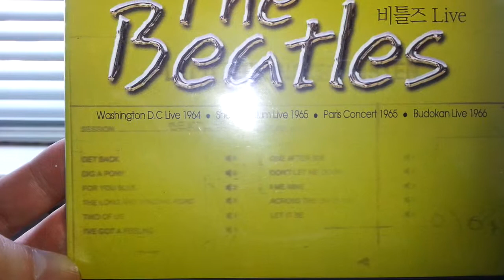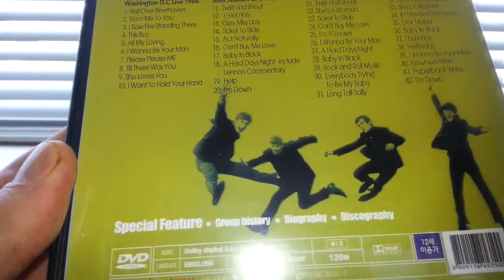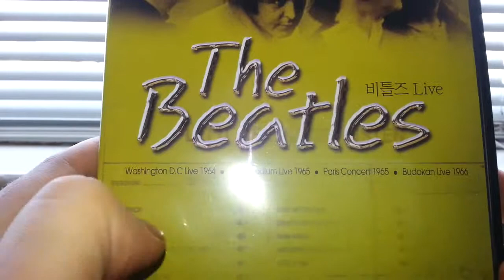The Beatles Live DVD Product Review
A product review of The Beatles Live: Washington DC 1964 / Shea Stadium 1965 / Paris Concert 1965 / Budokan 1966 on DVD.